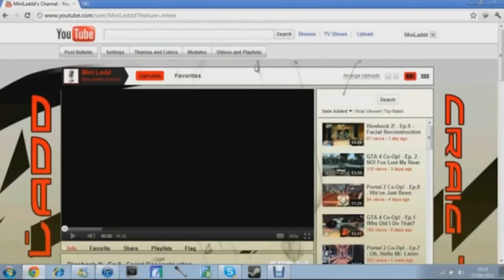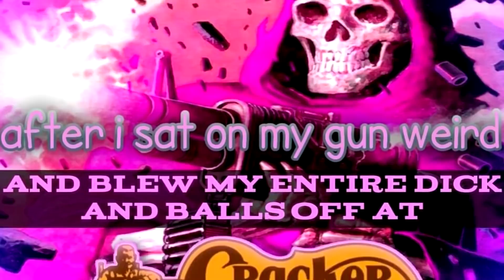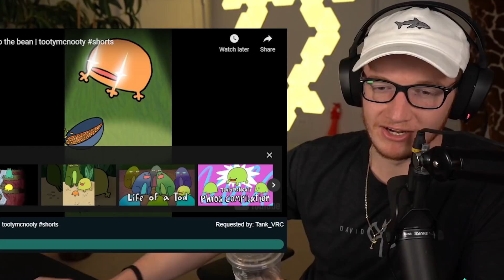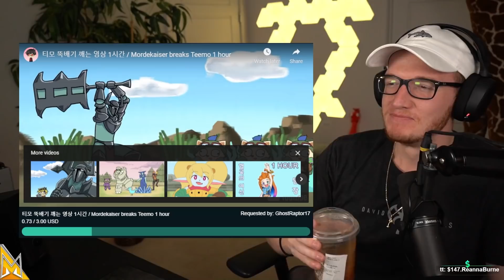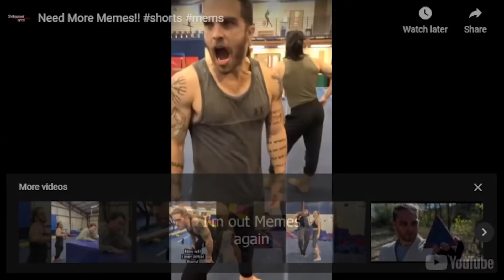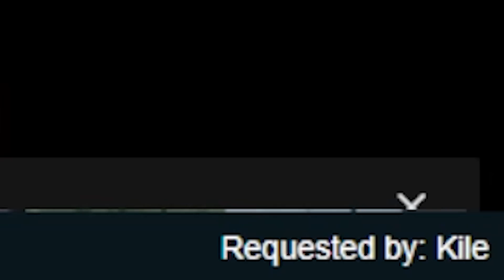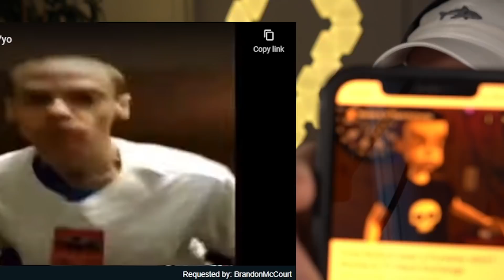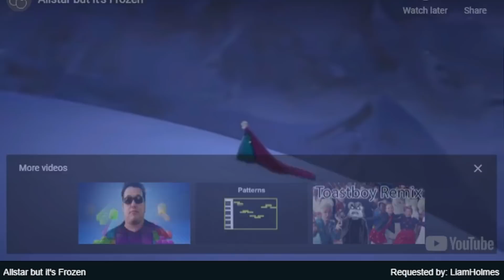THEY FINALLY FOUND HIM! (Meme Stream)